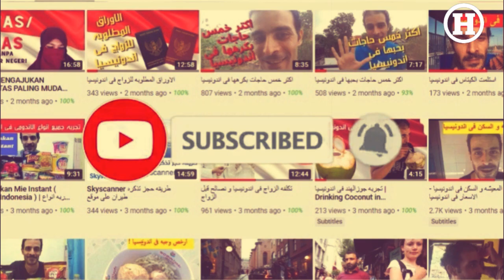اغرب اكلات اندونيسيا